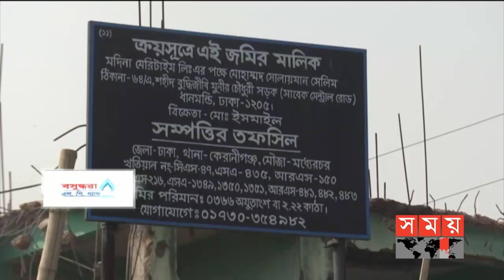জনপদে সময় | রাত ৮টা | ২০ ডিসেম্বর ২০২০ | Somoy TV Bulletin 8pm